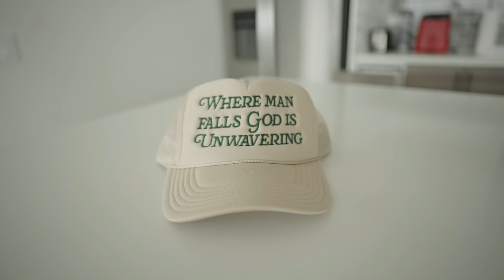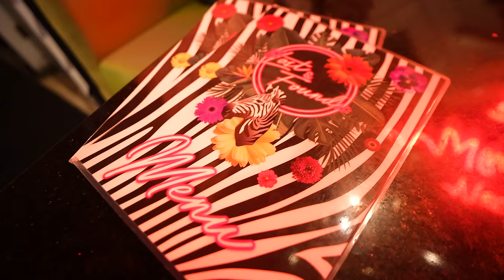I DATED A STRIPPER FOR 24 HOURS!!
DDG BUYS NEW WATCH

PONTIACMADE DDG VLOGS DUBAI

STRIPPER VLOG

Dominican Republic

nate got keys vacation

ddg baecation

turks & caicos

grand turks

skydiving

skydive

jump out of plane

ifly

skydiving out of a plane

DUBAI BEYONCE CONCERT

BEYONCE LIVE IN DUBAI

DDG VLOGS

DESHAE FROST VLOGS

24 HOURS IN MIAMI

KAI CENAT TWITCH SUB

KAI CENAT GHERBO

GHERBO

KAI CENAT

ICEBOX

ICEBOX LIL BABY

DESHAE FROST 24 HOURS IN ATLANTA

MIAMI THE KID

ROLEX

PRIMETIME HITLA

florida made mg hot chip challenge

hot chip challenge

worlds hottest chip

DDG VLOGS

DUB FAMILY

AVERY B

LIT VLOGS

NYYEAR PRICE

VENEERS

COLOMBIA VENEERS

PORCELAIN VENEERS

NYYEAR

NYYEAR VLOGS

NYYEAR PRICE

TRAVEL VLOG

MEDELLIN COLOMBIA

I WENT TO MIAMI TO GET VENEERS

VENEERS

SHOULD I GET VENEERS

PROS AND CONS WITH GETTING VENEERS
 PROS AND CONS VENEERS

DDG VENEERS

PERFECT SMILE EXPERIENCE

I WENT TO COLOMBIA TO GET PORCELAIN VENEERS

ROOT CANAL

CROWN TREATMENT

CROWNS VS VENEERS

vlogmas vlogging
 vlogmas christmas

dearra

nate got keys e

christmas trees

MACK & MIA

december vlogmas

Funny mike badkid prom

Badkid prom

Badkid prom 3

Funny mike

Funny mike bad kid prom

HIM AND HER SHOW

SHAMISE TV

DANAY & LEO

GDC

GOAL DIGGER CREW

IM HUNDRO OFFICAL RESE

Joel tv

VLOGMAS , VLOGMAS COUPLES , THE PRINCE FAMILY , MACK & MIA , QUI & KEN , CHRISTMAS , CHRISTMAS TREE , VLOGMAS INTRO , FRUIT & PREE , FAMILY CHANNEL , VLOGGING , AVERY B MIAMI THE KID IM HUNDRO DAILY AVERY BENTLEY TV PRIMETIME HITLA

hoommantv

p2isthename